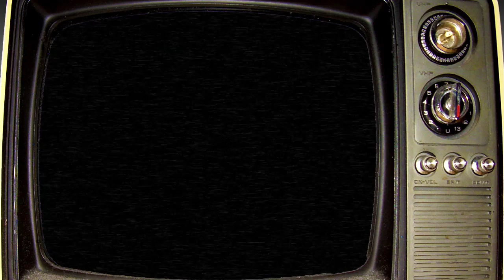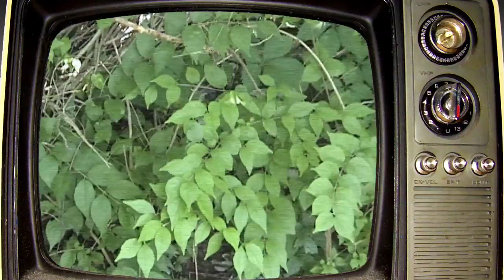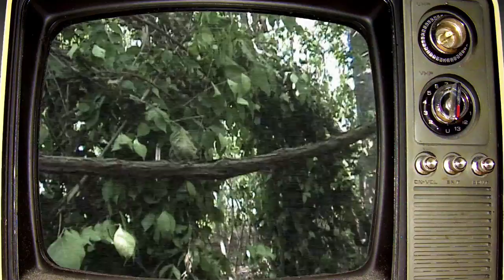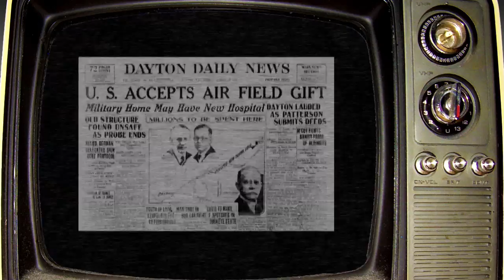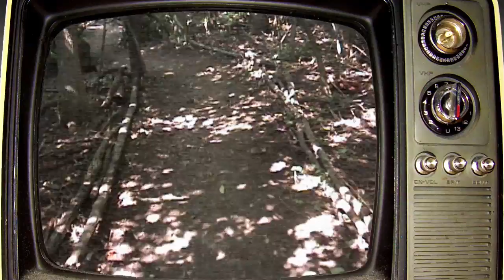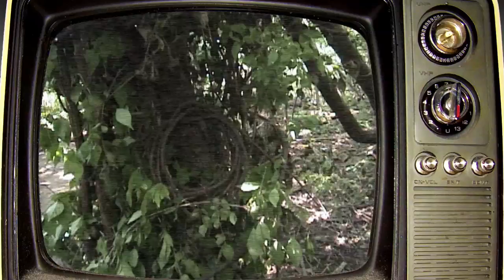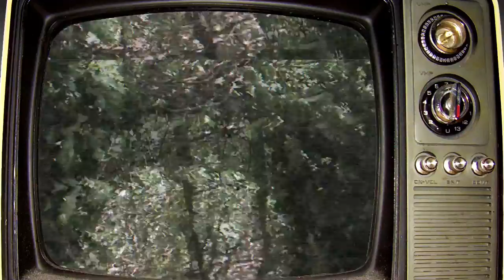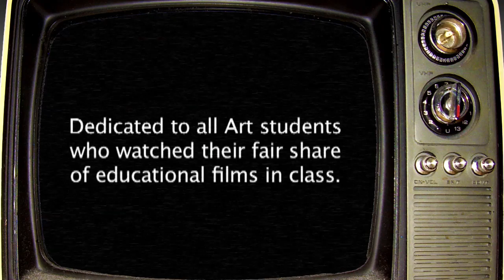The Patterson Arch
Original PBS Air date: September 12, 1981